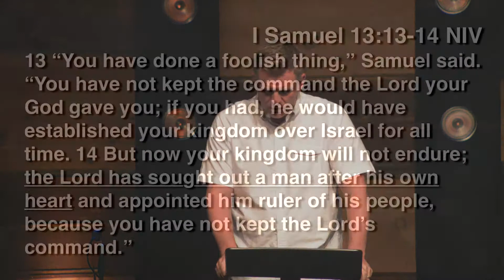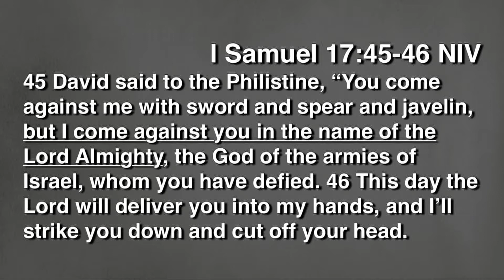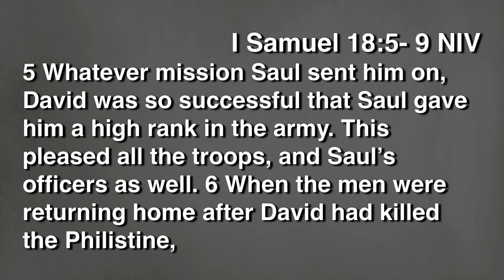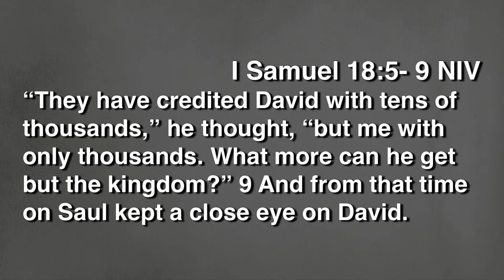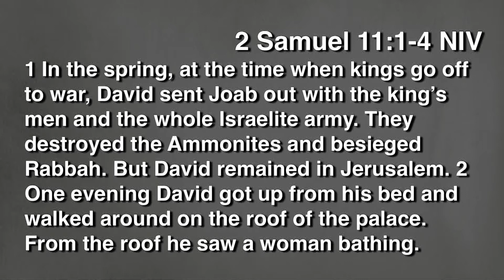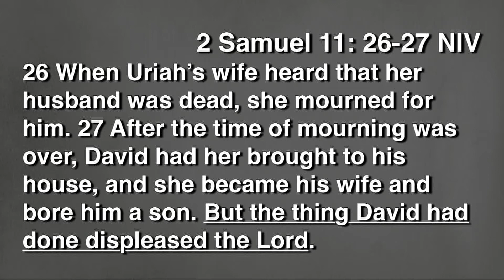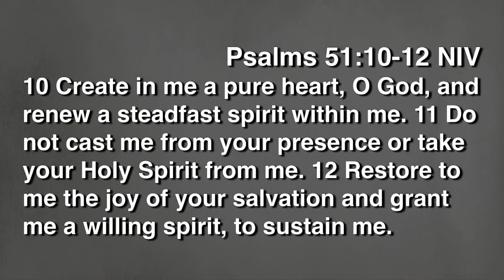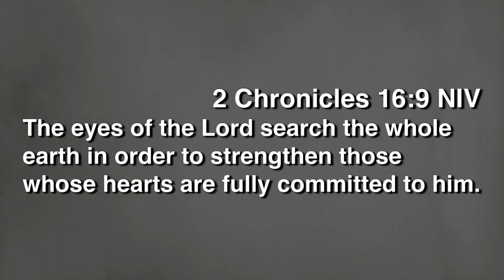More Than This - Weekend Message - Week 4